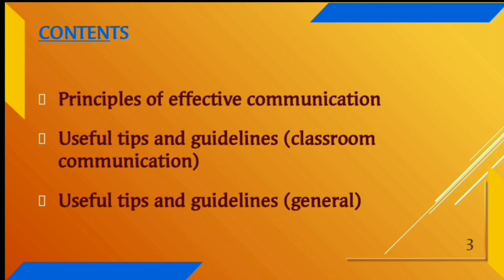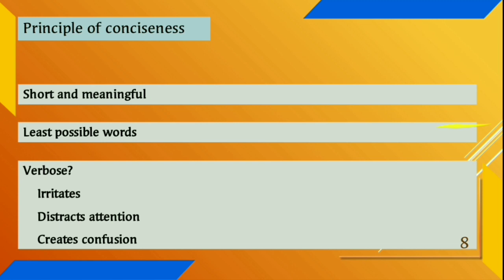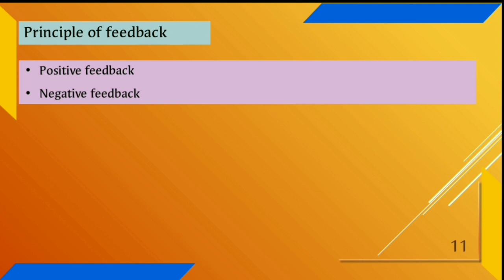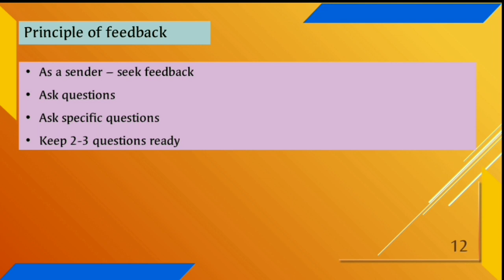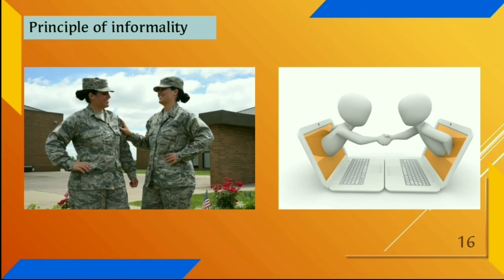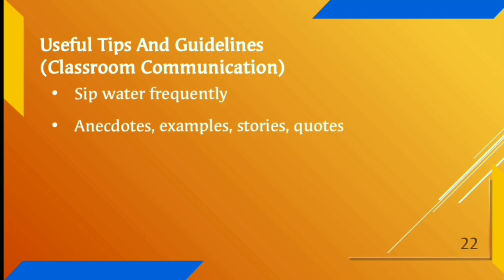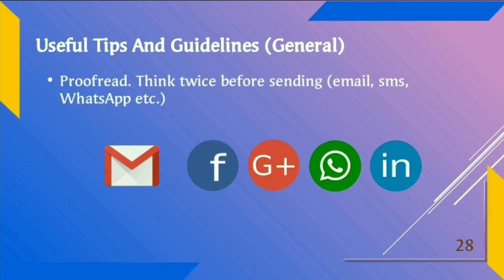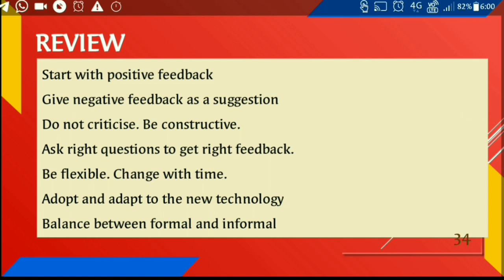3. Principles of Effective Communication and Useful Guidelines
Contents of this video:
Principles of Effective Communication and Useful Guidelines
-Principle of clarity
-Principle of conciseness
-Principle of correctness
-Principle of completeness
-Principle of feedback
-Principle of flexibility
-Principle of informality

Tips and Guidelines for Classroom Communication

General Tips and Guideline to improve your communication skills

Prepared by
Ramchandra Bhau Dhonukshe ( रामचंद्र भाऊ ढोणुक्षे )
Lecturer in English
Cusrow Wadia Institute of Technology, Pune

This video is a part of "Technical Teachers' Training" an online Faculty Development Programme organized by Vidyavardhini Institute of Technology, Pal from 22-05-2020 to 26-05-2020